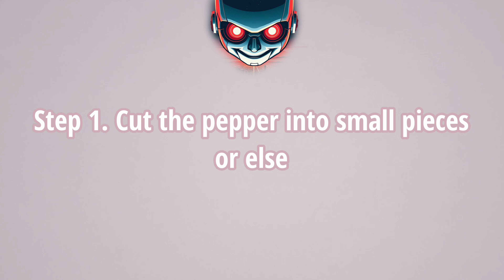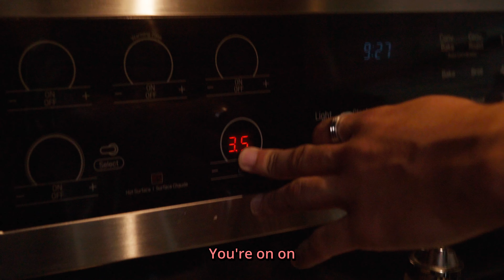We let AI cook for us... it didn't go well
first time doing not a podcast, and it was such a mistake.

We post clips on TikTok and Instagram!

Liked this? Then watch our podcast